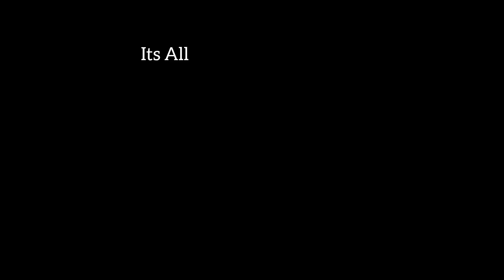Gold ear rings designs||Gold tops with pricw